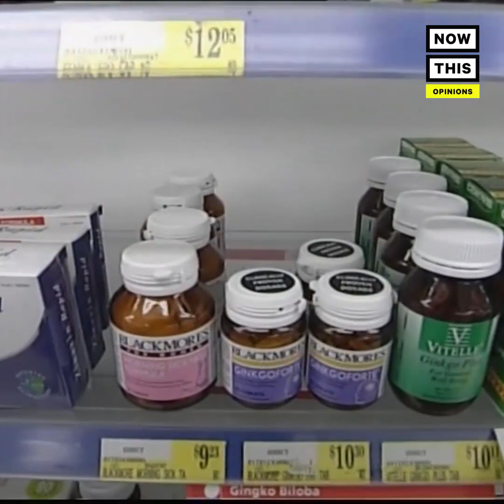Chaque dépression a un sens. Causes méconnues et soins novateurs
JOHANN HARI  est un écrivain et essayiste britannique qui a lui-même souffert de dépression et expérimenté des antidépresseurs.
⬇︎ Lire un extrait du livre  ⬇︎

★★★★★ NAOMI KLEIN : « Johann Hari nous a concocté un livre explosif sur l’épidémie de désespoir qui sévit de nos jours. Oui, cet ouvrage traite de la dépression, mais il dit aussi beaucoup de notre façon de vivre – et des ravages que l’isolement perpétuel dans lequel nous nous trouvons produit sur la santé mentale collective et le bien-être en général. Je suis convaincue que plus ce livre trouvera de lecteurs, mieux le monde se portera. »